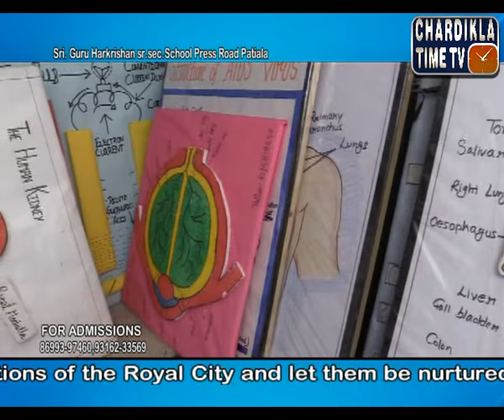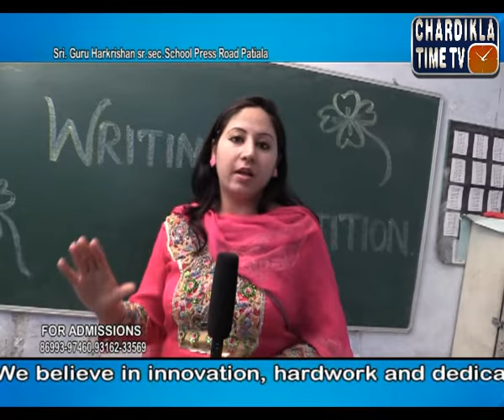Press Road School 24 March